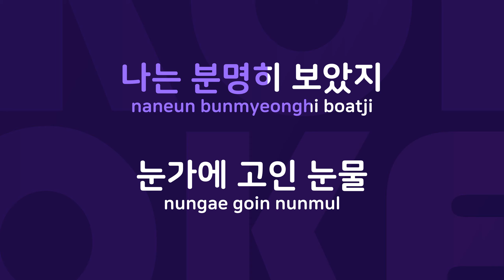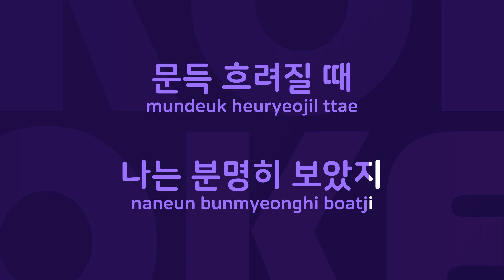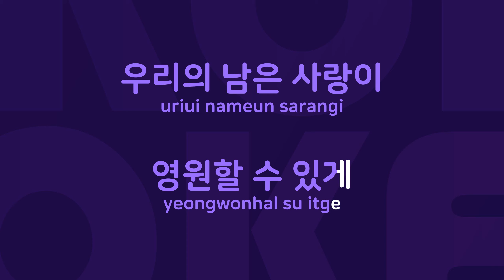다시 시작해 : Originally Performed By 이창권 Karaoke Verison